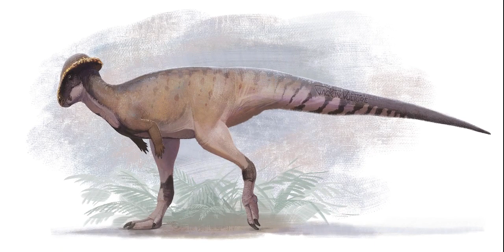Stegoceras - Paleoart Timelapse in Clip Studio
Exactly what it says on the tin! Digital painting timelapse of Stegoceras. I usually forget to record my process for these things but this time I had the foresight to do so, haha. Ive been drifting towards a consistent process with my paleoart that I really enjoy, which has been very fun.
Stegoceras is a Pachycephalosaur dinosaur, related to Pachycephalosaurus. Painted in Clip Studio Paint.